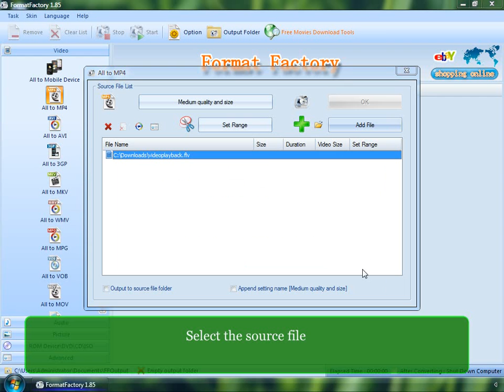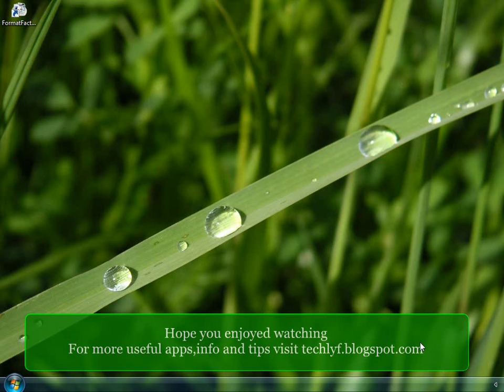How to convert youtube videos to any format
for more useful info,apps and tips.

In this video I showed how to convert an flv file to mp3.mp4 and avi